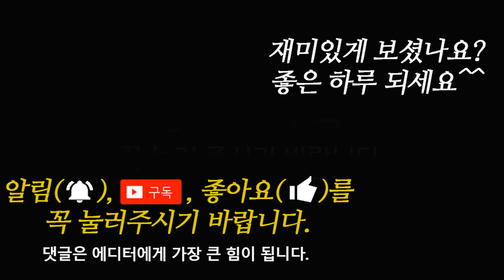360으로 본 기아 셀토스 오프로드 시승기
*영상 보기 전 주의 사항*
추천 화질로 보시면 데이터 사용량 보호로 인해 저화질 자동재생이 될 수 있으므로
화질을 선택하여 봐주시면 고화질로 볼 수 있습니다.(데이터 사용량 주의)

가장 큰 이슈가 되는 소형 SUV
그 중 요즘 가장 핫한 기아 셀토스 1.6 가솔린 터보 4WD 노블레스 오프로드 시승기
4WD에만 포함된 기능과 성능에 대해 테스트 했습니다.